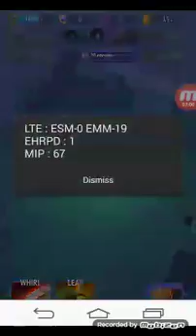#1 creepy ruins nonstop knight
Nonstop is a offline game on playstore, if you enjoy this content please like and sub